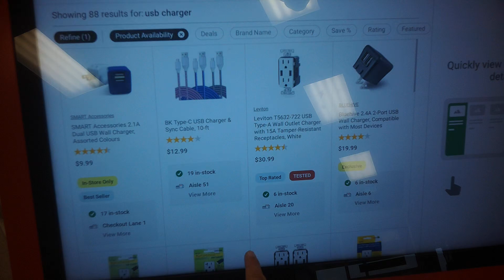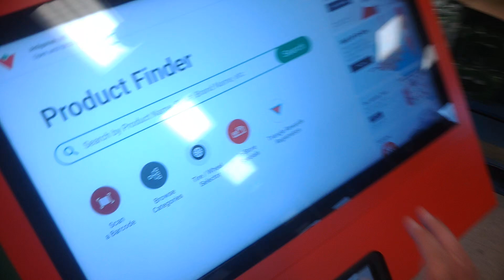Shopping Inside a Canadian Tire Store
Canadian Tire, a household name in Canada, has been a cornerstone of Canadian retail for nearly a century. Founded in 1922, the company has grown from a small tire shop in Toronto to a diversified retail giant with a presence across the country. Known for its extensive range of automotive, hardware, sports, leisure, and home products, Canadian Tire has become synonymous with quality, reliability, and Canadian identity.
Early Beginnings

The story of Canadian Tire begins with two brothers, J.W. and A.J. Billes, who bought a tire and auto parts store in Toronto in 1922. Their vision was to provide quality products at fair prices, backed by exceptional customer service. This approach quickly resonated with customers, and the business began to grow.

In 1927, the brothers incorporated the company as Canadian Tire Corporation, Ltd. They introduced the innovative concept of a catalogue, which allowed customers to browse products and place orders by mail. This was a game-changer in retail, setting the stage for the company's future success.
Expansion and Diversification

As automobile ownership soared in the mid-20th century, Canadian Tire expanded its product offerings to meet the needs of a growing market. The company introduced automotive repair services, tools, and accessories, becoming a one-stop shop for car owners. By the 1960s, Canadian Tire had established a strong presence in the automotive sector.

In the following decades, Canadian Tire diversified its product range to include hardware, sporting goods, and home products. This diversification strategy proved successful, attracting a broader customer base and solidifying the company's position as a retail leader in Canada.
The Canadian Tire Money Tradition

One of the most enduring and beloved aspects of Canadian Tire is its loyalty program, known as Canadian Tire Money. Introduced in 1958, Canadian Tire Money began as a customer rewards program, offering paper coupons that could be used for future purchases. The coupons featured the iconic image of "Sandy McTire," a symbol of thrift and value.

Over the years, Canadian Tire Money has become a part of Canadian culture, with many Canadians reminiscing about collecting and using the colorful bills. Today, the program has evolved to include a digital component, allowing customers to earn and redeem rewards through the Canadian Tire app.
Modern Retail Innovation

In recent years, Canadian Tire has embraced digital transformation to enhance the customer experience. The company has invested in e-commerce, mobile technology, and data analytics to better understand and serve its customers. The launch of the Canadian Tire app and the expansion of online shopping options have made it easier for customers to browse, buy, and receive products.

Canadian Tire's commitment to innovation is also evident in its store design and layout. The company has introduced concept stores that feature interactive displays, product demonstrations, and enhanced customer service. These stores provide a more engaging and enjoyable shopping experience, reflecting Canadian Tire's dedication to meeting the evolving needs of consumers.
Sustainability and Corporate Responsibility

Canadian Tire is committed to sustainability and corporate responsibility. The company has implemented various initiatives to reduce its environmental footprint, including energy-efficient store designs, waste reduction programs, and sustainable product sourcing. Canadian Tire's commitment to sustainability is evident in its efforts to promote energy-efficient products and support environmental conservation projects.

In addition to environmental initiatives, Canadian Tire is dedicated to giving back to the community. The company supports numerous charitable organizations and community programs through its Jumpstart Charities. Jumpstart helps kids from families in financial need participate in sports and physical activities, promoting healthy, active lifestyles.

As Canadian Tire looks to the future, it remains focused on innovation, customer service, and community engagement. The company's strategic priorities include expanding its digital capabilities, enhancing the in-store experience, and continuing to invest in sustainability and corporate responsibility.

Canadian Tire's vision for the future is built on a foundation of nearly a century of retail excellence. By staying true to its core values and embracing change, Canadian Tire is well-positioned to continue its legacy as a trusted and beloved Canadian retailer.